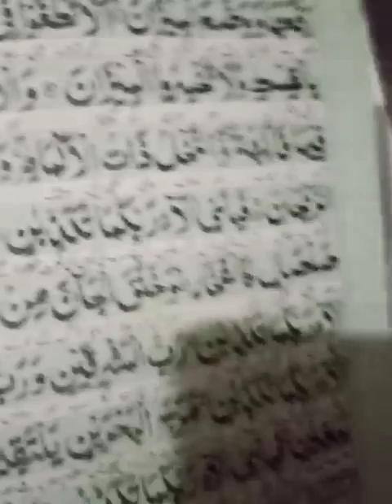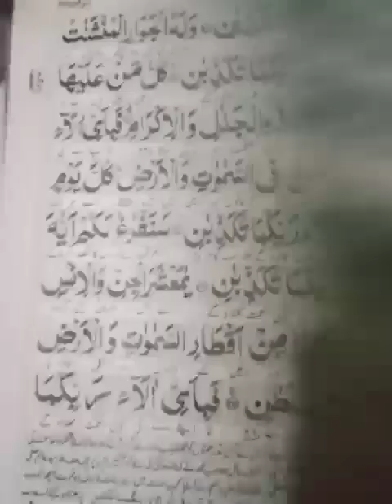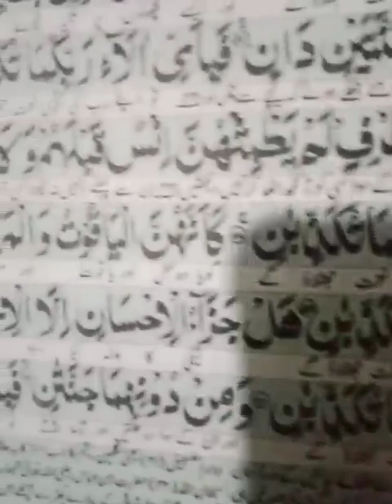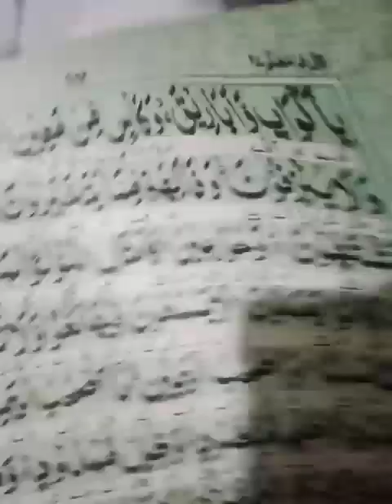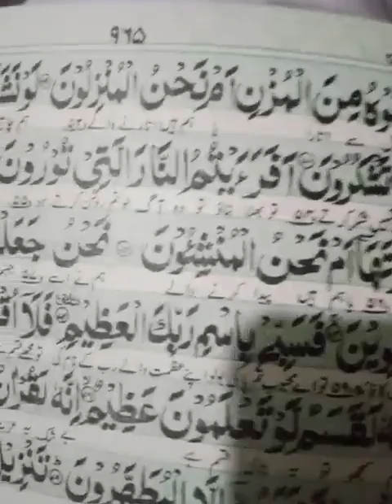subscribe Al Quran